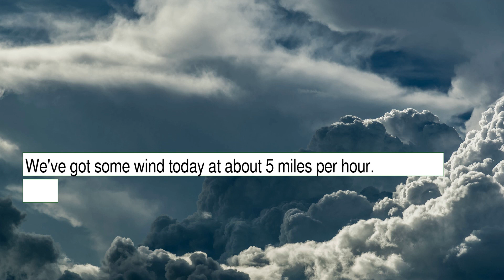Weather Forecast for Sunday January 02, 2022 in East San Gabriel Valley, CA